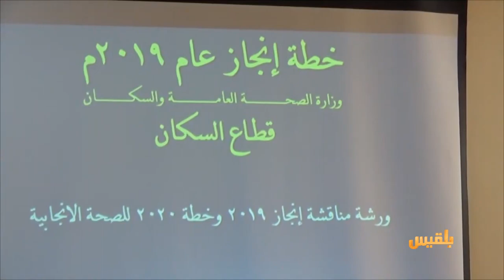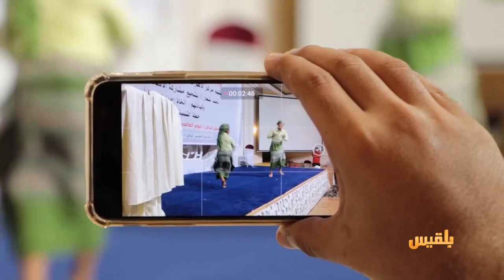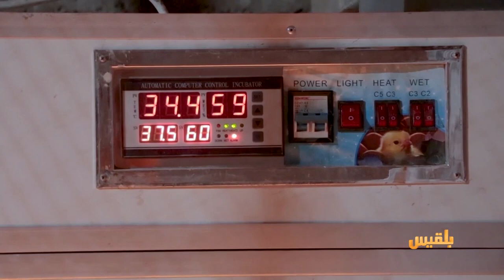أهل المدينة | معاقو الحرب يستذكرون جرائم المليشيا ومغترب يمني عائد يستثمر في تربية طيور السمان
غياب العدالة يطيل أمد الحرب في اليمن
بيومهم العالمي.. معاقو الحرب يستذكرون جرائم المليشيا
مغترب يمني عائد يستثمر في تربية طيور السمان لأول مرة في عدن
تقديم: حنين جمال الدين